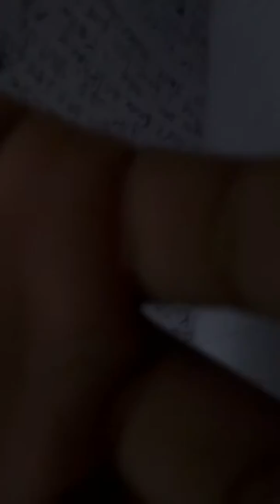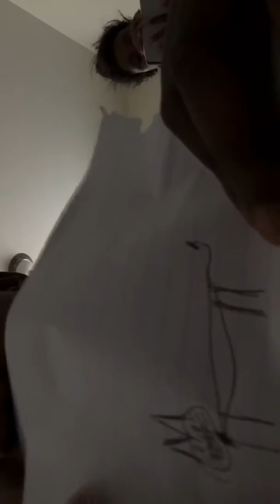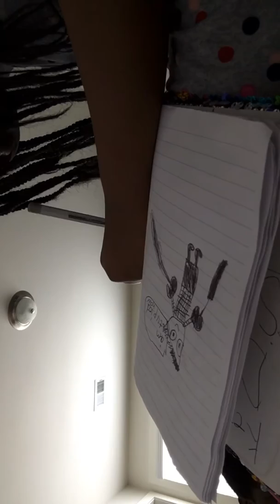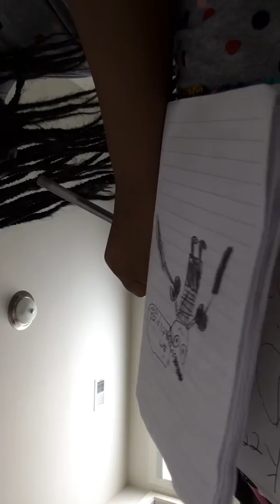March 31, 2020